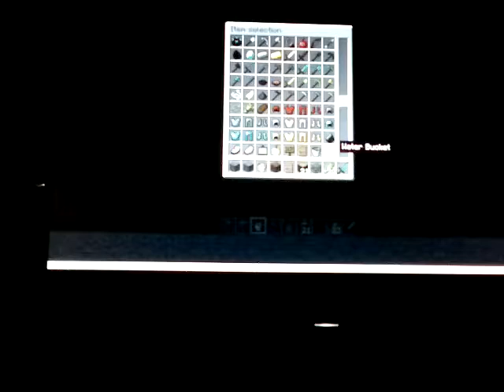minecraft fun with npc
dont hate please D:

NO FREE CAKE!!